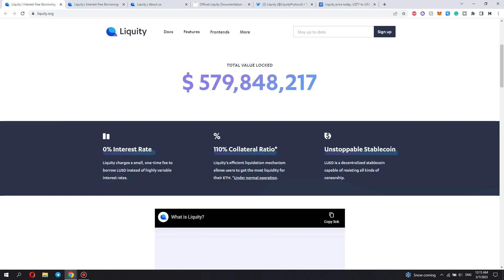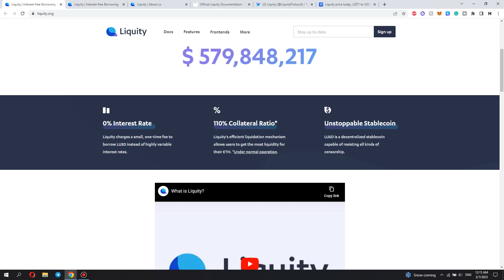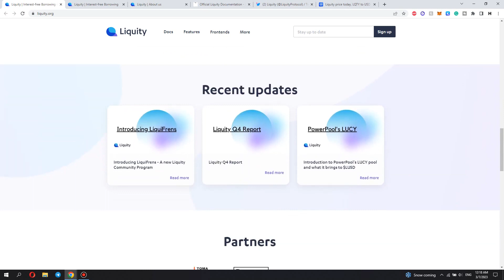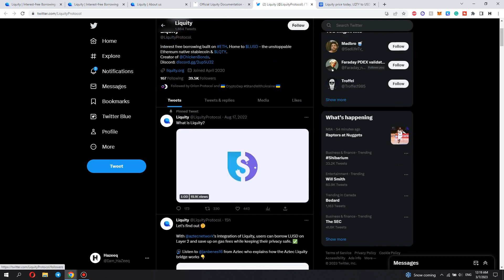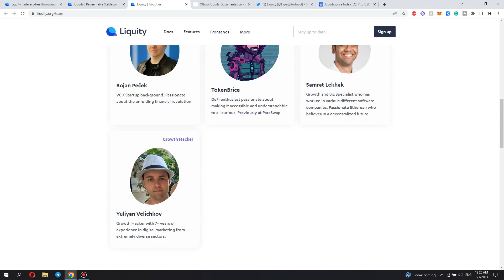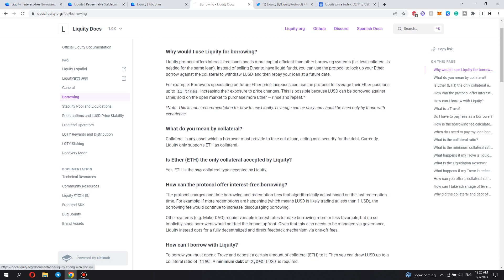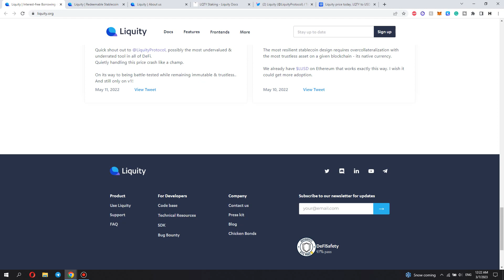🚢 Liquity | Undervalued Project with 0% Loans | CryptoCruise 🚢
Let us know what you think of the project down below in the comment section.

⛔️ Be aware of scammers, always ask for verification!